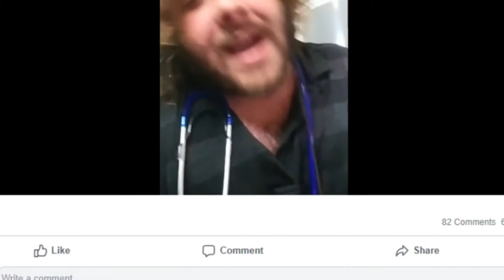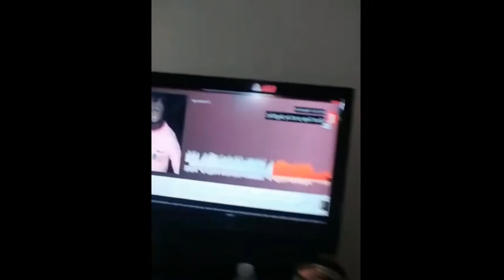Messing With Music Streamers EP1: Dr Jack Black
Oh dude.